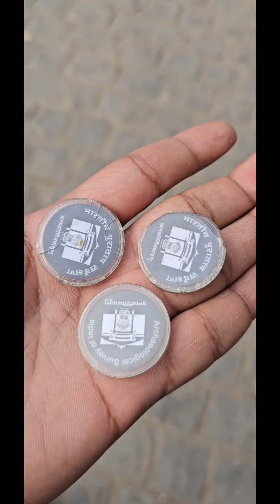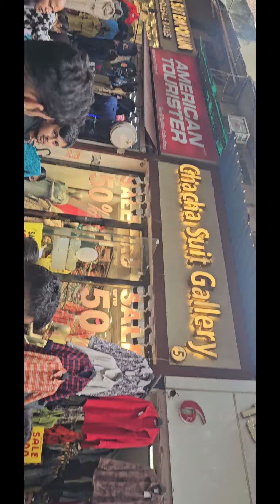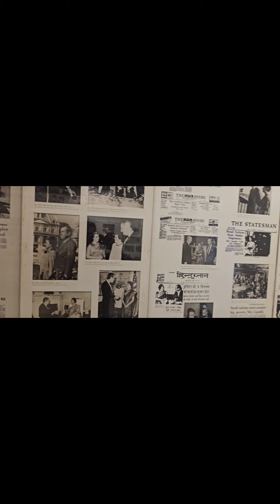ଆସ ଦିଲ୍ଲୀ ବୁଲିବା ବହୁତ ମଜା ଲାଗିବ 🤷‍♂️😜//ଆସ ବୁଲିଯିବା 😄✈️//odia //odiavlog //odiashorts //delhi //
ମୁଁ ଜ୍ଞାନ ରଞ୍ଜନ ମାନସିଂହ(ପୁତୁଲୁ ) ଭୁବନେଶ୍ୱର ରେ ରୁହେ ଏ ଭିଡ଼ିଓ ଭଲ ଲାଗିଲେ କହିବେ